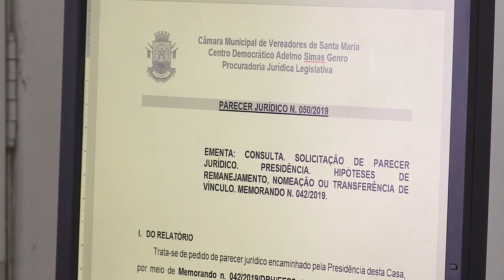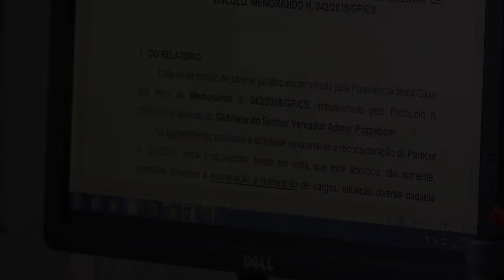Conheça a Câmara | Procuradoria Jurídica